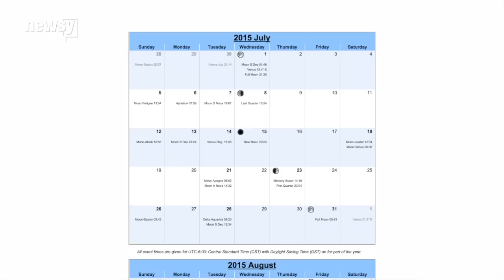Friday's Lunar Event Happens Once In A Blue Moon - Newsy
Don't miss Friday's blue moon. You won't get a chance to see another until 2018.

Sources:
Flickr